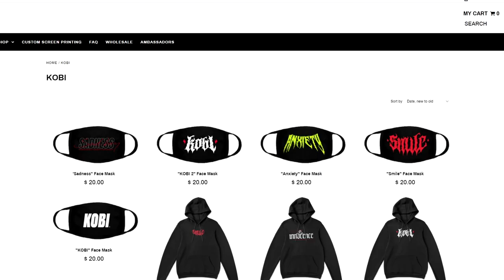This Was The MOST Requested Video To Make EVER... 2 Snipers 1 Duo (Apex Legends)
Lets Break 6,000 Likes on THIS Video!

Want to Improve your Gameplay? Be sure to check out Scuf and grab yourself a new controller!

Need a new headset or interested in the headset I use? Go check out what SteelSeries has to offer, you WILL NOT be disappointed!

how did you make it down here... did you sub yet? k cool thanks. love you

Channel Members: Daniel Oliver, Hunter Cameron, Emilio Garcia, radientTV, Josh Boxshall, Jamie Sheehan, Critical_ T-Bru, Kierahn lacy, Southern Swagger22, XruggedoutlawX outlaw, Nicky Kargas, Sean Griffith, josh simonds, Xx lilGhOuL xX, Apex Legends Twiggy, Azlynn's Gaming Channel, iiTz Travis, chanyman1, David Espinosa, Eeyore_ Complex, chanyman11, daniel daly, David Espinosa, Jordan Schaff,  Dominic Wiest, THV_Hyperkiller, Calvin Fox, Aaron Rossvanes, Adam Vincent, Glen Duncan, brandon mathews, David Espinosa, Middie Wilson, michael mcguire, rossbrown91, Nicholas Scanlan, Jayden Luera